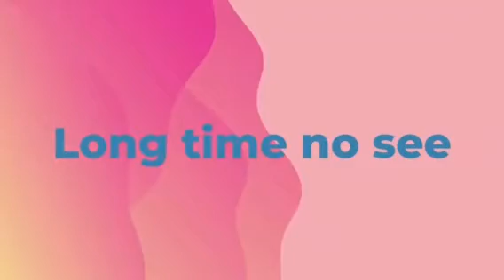May I help you _Learn English speaking easliy